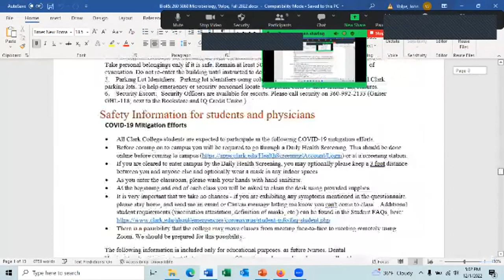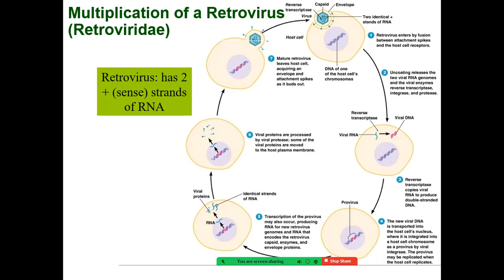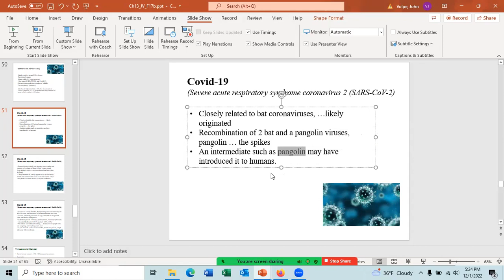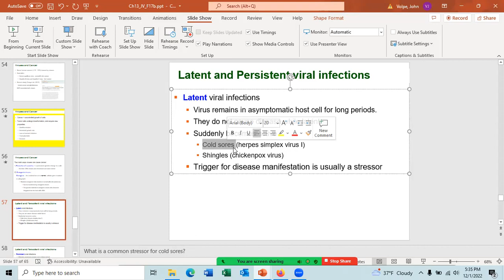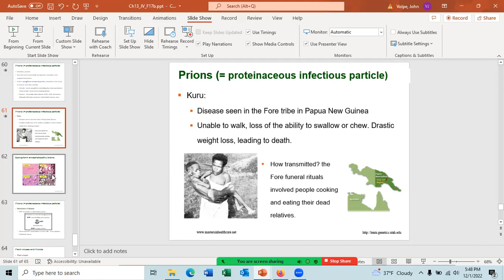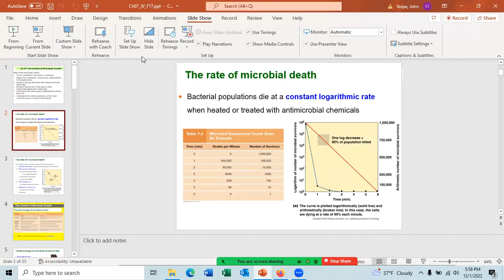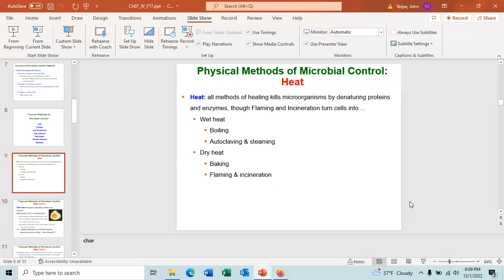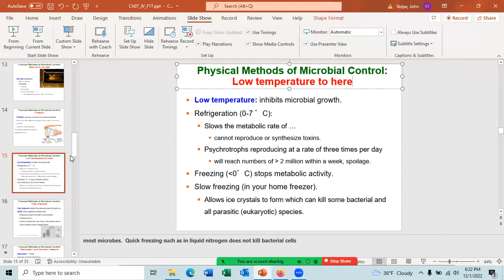2022 12 01 17 00 45 Micro Lecture